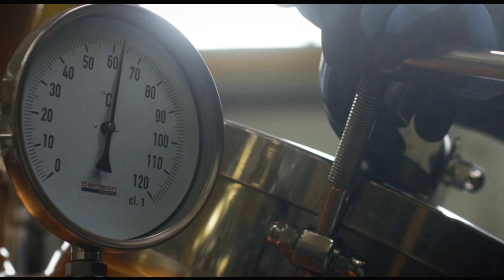The Home Of Skellig Whiskey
In times of great uncertainty it is important for everyone to look after themselves. This year marks a more quiet St. Patrick's Day for many of us all over the world. But Ireland is a feeling, being Irish is an emotion and even if we cannot celebrate together, let us come together in spirit. Our journey so far has taken us to many places but our feet are firmly in Kerry soil and as June says; we are very excited to be coming home.